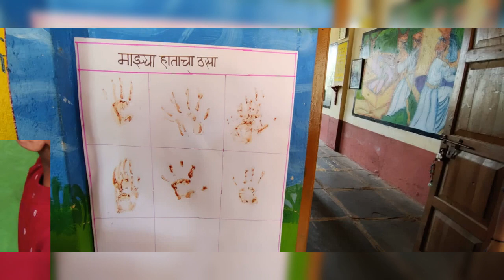पहिले पाऊल, शाळापूर्व तयारी अभियान शाळास्तर, जि.प. शाळा सांगेली सावरवाड